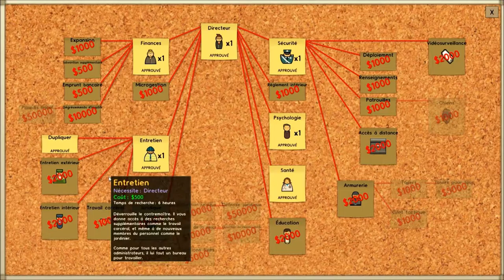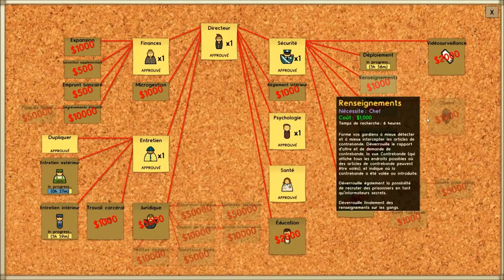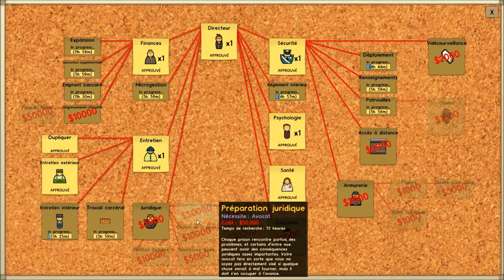Prison Architect 1.0 ep8